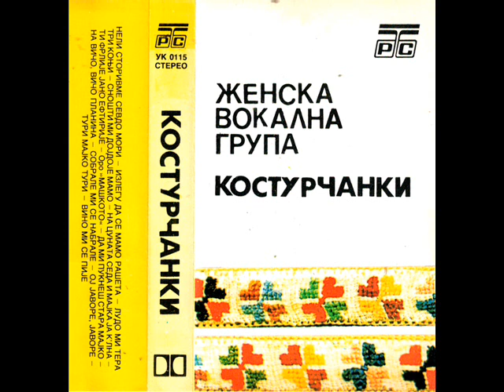Женска група Костурчанки - Лудо ми тера три коњи